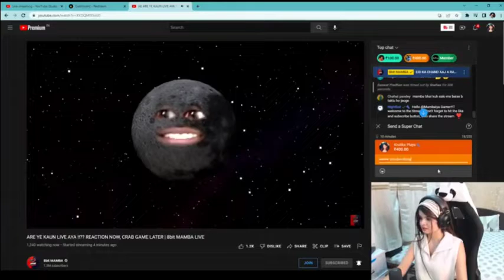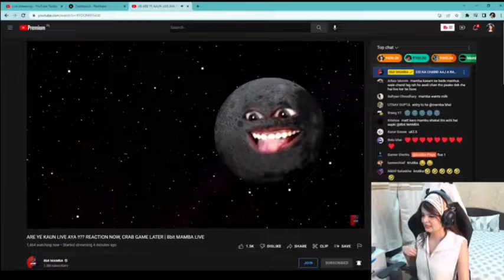Krutika Funny Reaction On Mamba's Stream 😂 l Krutika React On Mamba😂